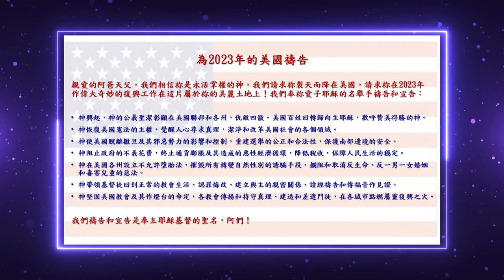露鳥變性人在高中校園暴揍女同學！遭學校退學;小學男廁現「女性衛生用品」，因政府推出“月經平等法案”| AI News 愛報導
❤基督徒服裝：
SMSELIFE